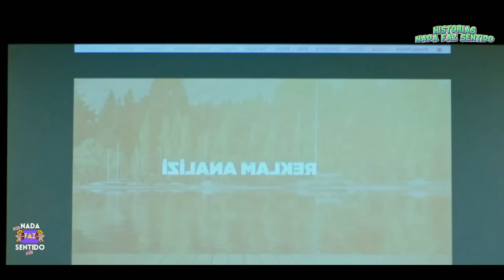A HISTÓRIA DE CAN E SANEM [PARTE 13] | A SONHADORA (DUBLADO)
Olá você está assistindo a história de Can e Sanem
Novela: A Sonhadora